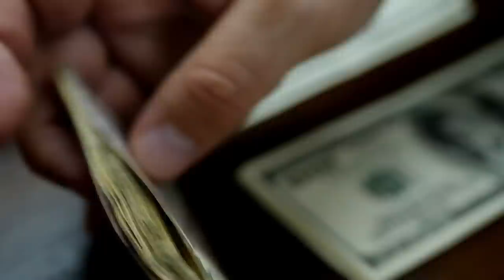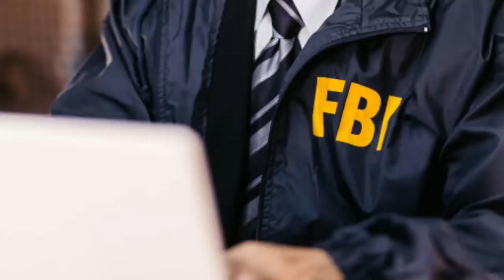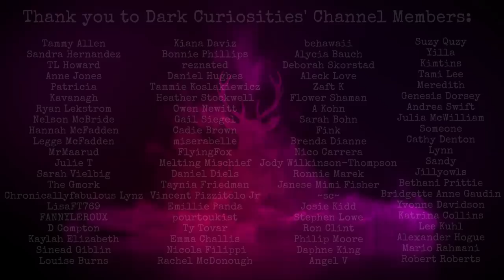The Mysterious Disappearance of John and Giannina Colonna Aponte | UNSOLVED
colonna-unos-ninos-desaparecidos-hace-casi-50-anos-en-luquillo/